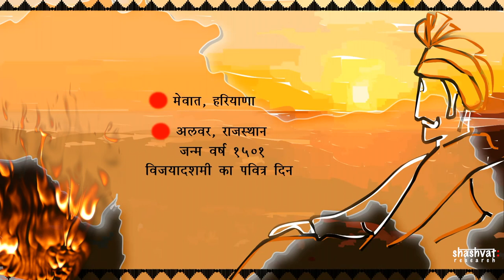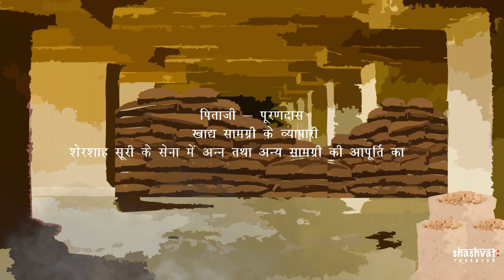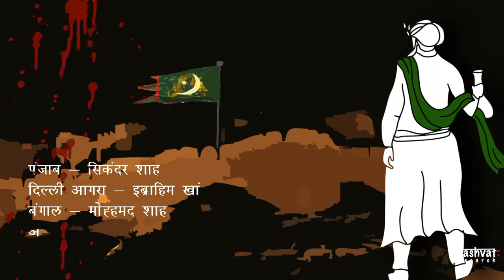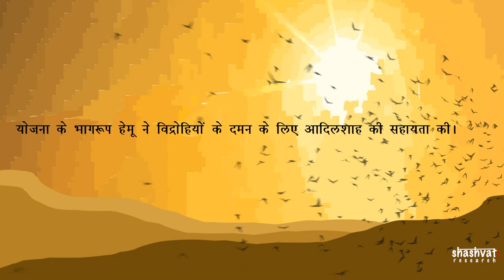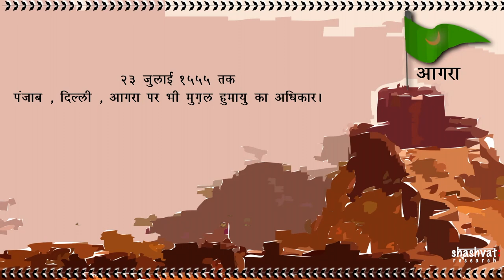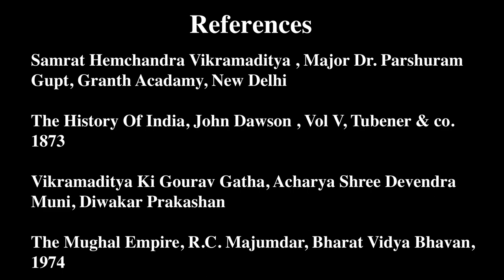History of Hemchandra Vikramaditya | राजा हेमचन्द्र विक्रमादित्य का इतिहास | Shashvat Research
Know the untold story of King Hemu. Shashvat Research brings the story of Raja Hemchandra Vikramaditya.

About Shashvat Research:

Shashvat Research is a journey to bring the real history of Bharat. Our vision is to take the rich Hindu heritage to the world and inspire people of current and future generations to learn from it. We strives to awaken the people to know our glorious past. We work to protect the Sanatan Dharma.

Attribution List

Icons
Facebook Icon